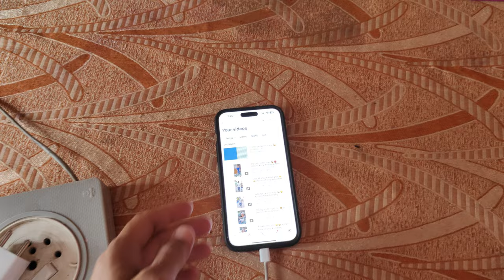Mast toys le aaye 😍😃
Welcome to Gagan Joshi Vlogs, a YouTube channel dedicated to providing daily fun activity vlogs. Join us as we embark on exciting adventures, capturing moments filled with laughter, entertainment, and joy. Get ready for a daily dose of entertainment and let's make every day a memorable one together!